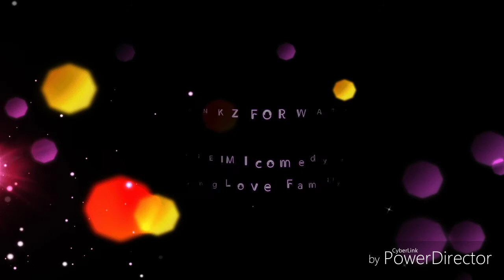Hum Tere - funny Song videos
YL funny videos